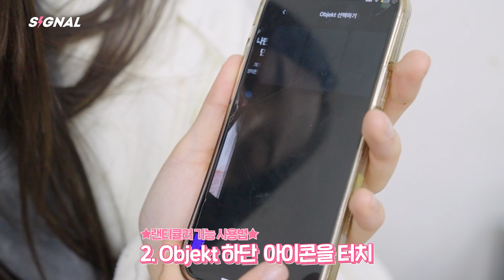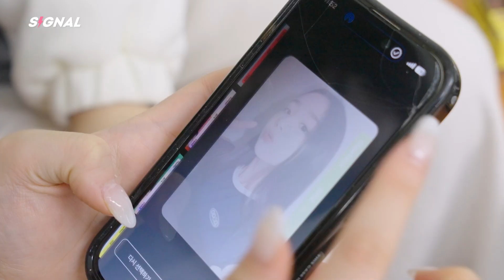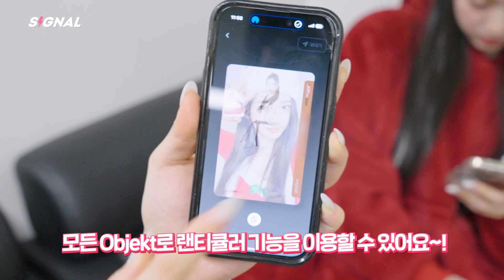이것은 피크닉인가 SIGNAL인가 챌린지인가 PPL인가 | EN JP CN | SIGNAL 231027